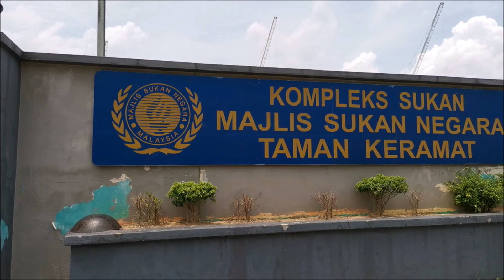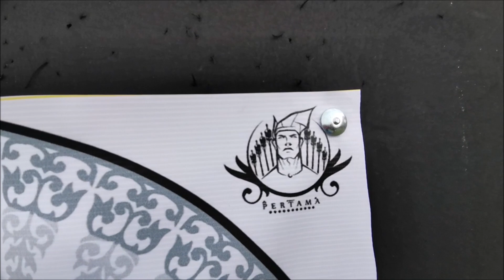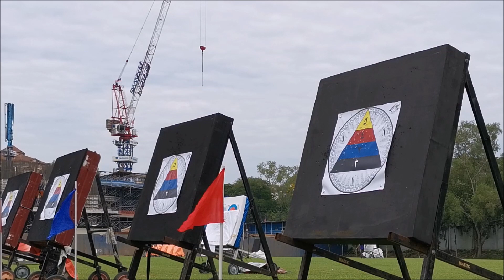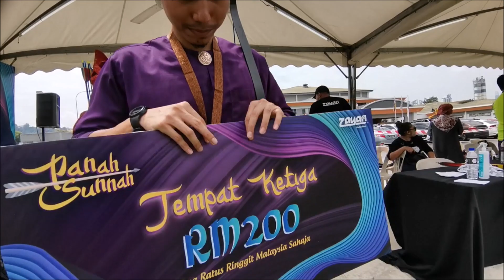Pertarungan Perwira VS Srikandi - PanahsunnahZayyan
Kali guyz..vid ni adalah satu program khas antara Radio Zayyan dan Kemetra untuk menganjurkan PanahSunnahZayyan..dimana berlansung di Padang MSN Keramat, Kuala Lumpur.